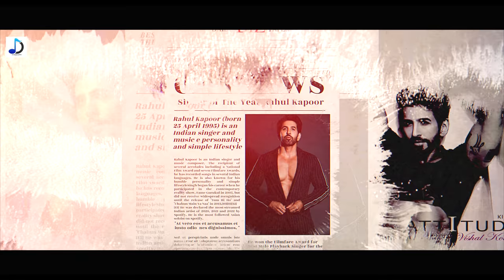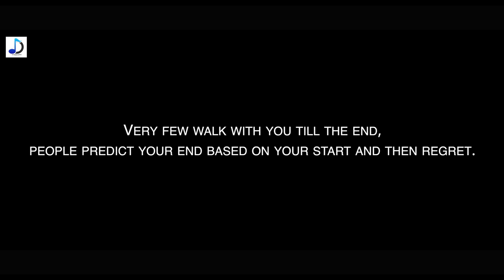Gin Gin Taare || Aman Prajapat || Hassan Rai || Vishal Koitan || Ankita Saha ||Downtown Music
Feel love, speak love, live love, it's the season of love. Grab their hands, be underneath the sky and count stars with Gin Gin Tare.
Downtown Music presents Gin Gin Tare which is sung by Hassan Rai ,composition,music and lyrics is given by Hassan Rai.

Audio credits
Song - Gin Gin Tare
Singer - Hassan Rai
Music produced by - Hassan Rai
Lyrics - Hassan Rai

Video credits

Directed & Story by - Aman Prajapat
Featuring - Vishal Kotian and Ankita Saha
Produced by - Anil Jain and Aman Prajapat
D.O.P - Rajveer Singh
Chief AD- Chandan Panchal
1st AD-Shivaji Reddy
2nd Assistant - Pratik Waikar
Assistant D.O.P - Harpreet Singh
Creative - Prachi Sarkar
Casting director- Shahzad alam khan
Focus Puller - Jeet Thakur
Editor- Pixcellence Media
Executive Producer:- Saurabh Prajapat, Ajay Prajapat and  Ronesh Jain
Choreographer -Shivarth Srivastava
DI Colorist - Pixcellence Media
Production Team -Monu Sharma ,Mukesh Sehiwal ,Rahul Rathore,Bunty Kumawat,Akash Kumawat,Deepak Kumawat ,Sanjay Kumawat
Special thanks-J D Maheshwari
Costume Stylist - Mohit Kapoor
Makeup and Hair- Ankush Pahuja
Still and BTS:- Ladlo Rajasthan
Poster Design - F1 Digitals
Distributed by - Ingrooves
Spot - Ashok and Gopal
Location - Sizzling Scissors, Rosado - Luxury Lounge and Kitchen, Scoop and Cones. (Jaipur)

Distribution Partner - Ingrooves
Digital Partner - BIG BASH